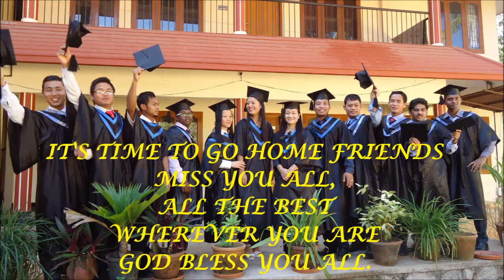Happy Friendship Day || College memories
In Remembrance of my College friends!
  Friendship is alWays a sWeet responsibility, neVer an opportunity.